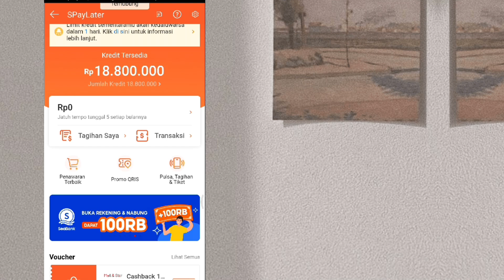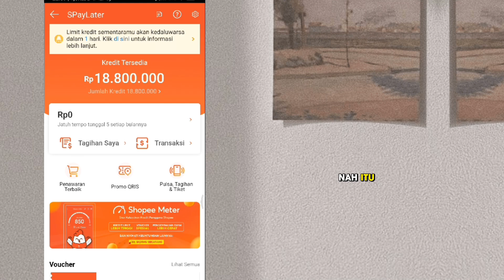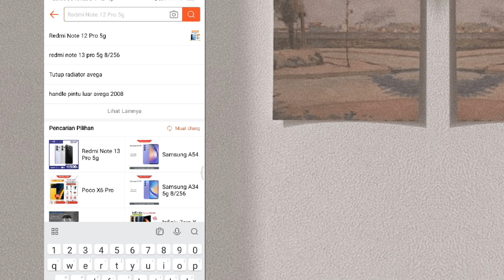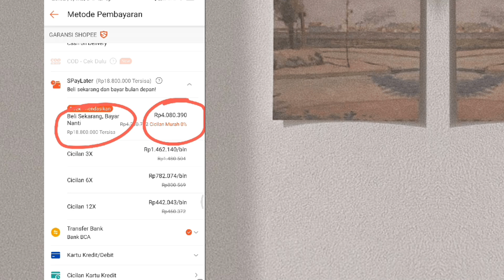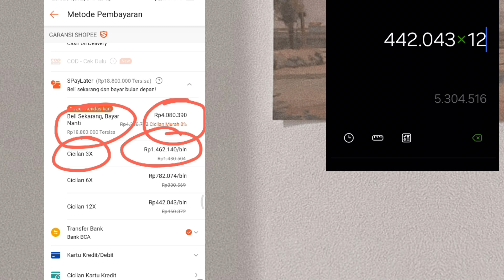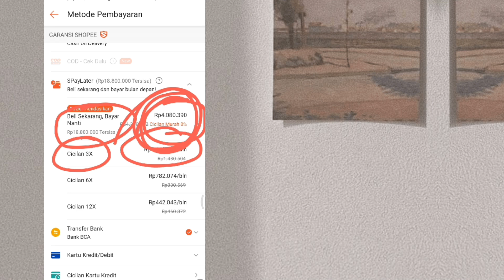JANGAN AKTIFKAN SHOPEEPAY LATER KALAU BELUM TAU INI.!!!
Temukan sisi positif dan negatif dari mengaktifkan ShopeePay Later dalam video ini. Kami akan membahas manfaat dari layanan pembayaran nanti Shopee, serta perhatikan juga aspek kehati-hatian dan pertimbangan yang perlu Anda pertimbangkan sebelum menggunakannya. Jelajahi segala yang perlu Anda ketahui tentang fitur ini agar Anda dapat membuat keputusan yang tepat sesuai dengan kebutuhan dan keuangan Anda. Saksikan video ini sekarang untuk mendapatkan wawasan yang lebih baik tentang ShopeePay Later!

-Hp Xiaomi redmi note 12 pro 5G dgn harga murah dan aman disini: